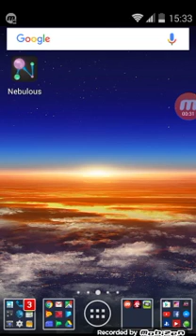I am alive